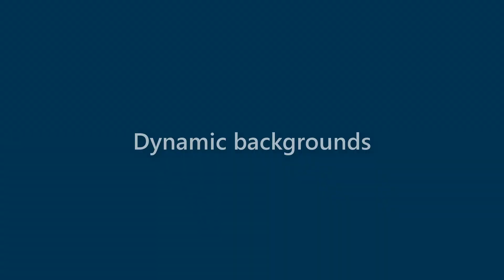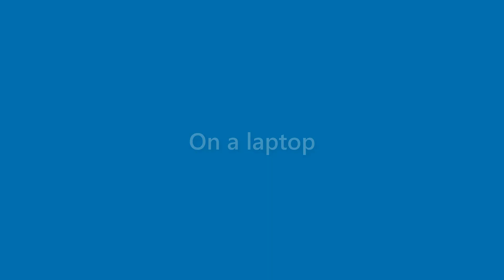Lorenzo Mcgee - appearance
Name Look - Lorenzo Mcgee - appearance. In this video we present "Lorenzo Mcgee" name look and feel in various scenarios.
This video will cover:
How does "Lorenzo Mcgee" look as a personal letterhead?
How does "Lorenzo Mcgee" look on a business card?
How does "Lorenzo Mcgee" look on a computer/laptop screen?
How does "Lorenzo Mcgee" look with different background colors?
How does "Lorenzo Mcgee" look with various fonts?